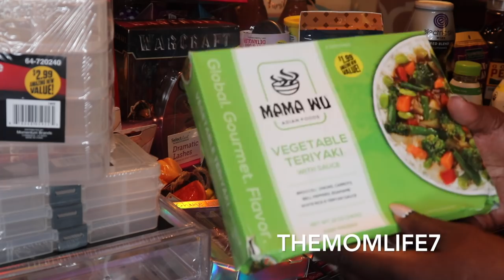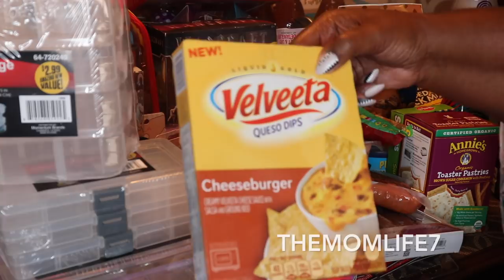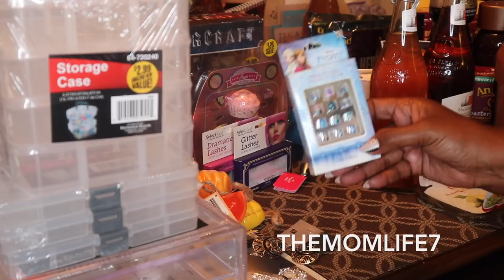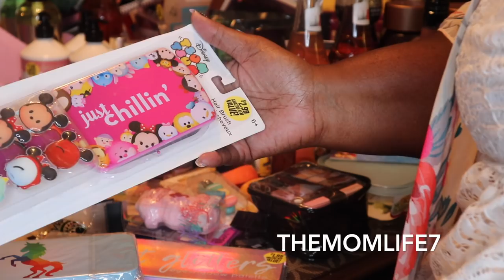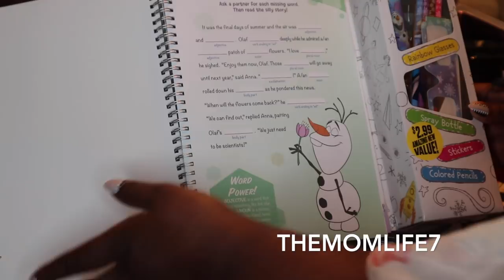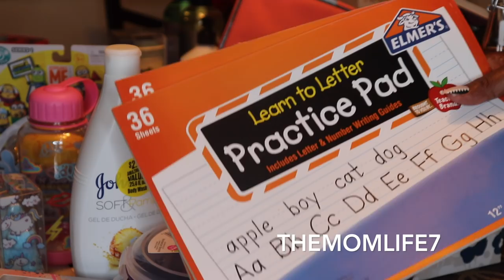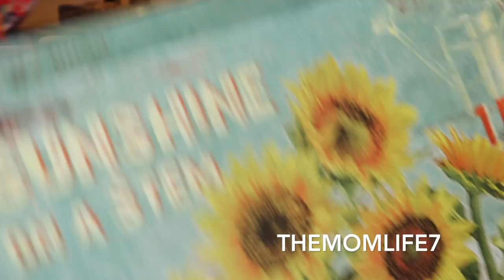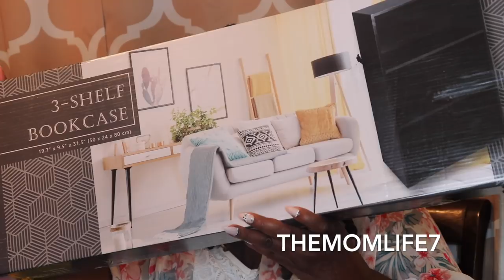What's New! 99 Cents Only Store Haul! (New Items)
Hey guys! I'm back with another 99 cents only store haul! Thanks! I appreciate you all!